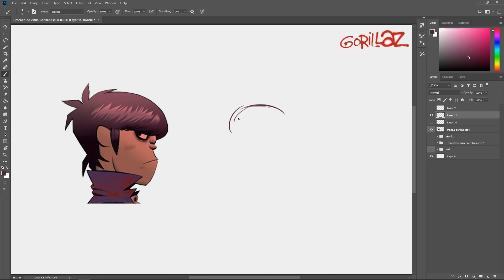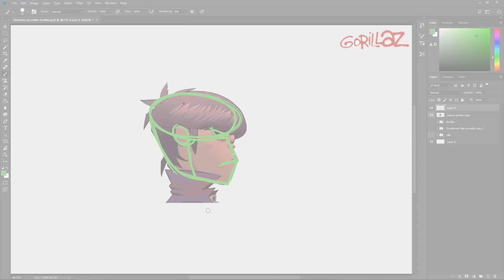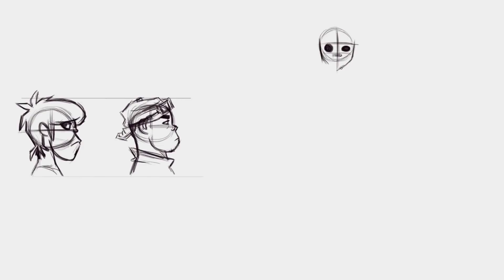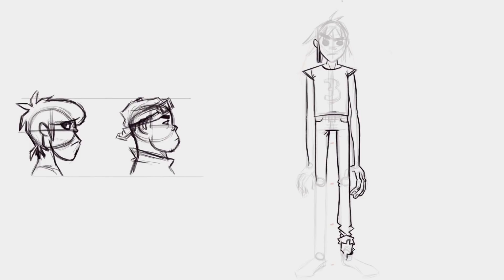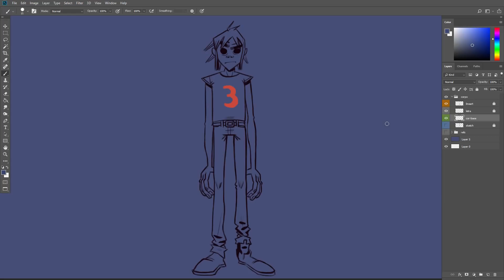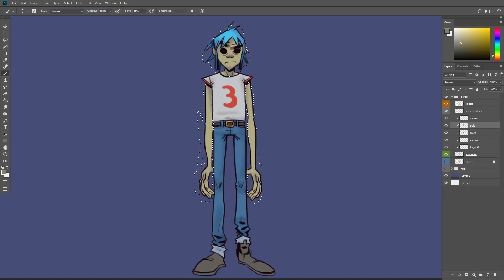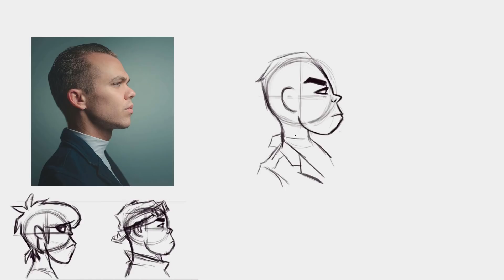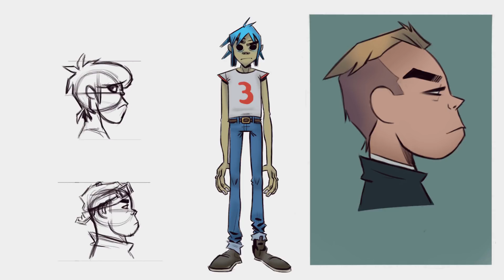Como desenhar no estilo Gorillaz | Speed art e dicas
Hoje vamos desenhar no estilo Gorillaz, vou desenhar desde a cópia até a criação a partir de uma foto trazendo algumas dicas de como eu faço.

🛒Equipamentos que uso e recomendo:

PROGRAMAS E FERRAMENTAS:
▶Mesa digitalizadora Wacom Bamboo Capture CTH470L
▶Adobe Photoshop

CRÉDITOS DE ÁUDIO:
▶Introdução:
Cartoon Bank Heist (Sting) - [0:07]

▶Música de fundo:
We Could Reach | Freedom Trail Studio - [04:10]
Maroon Clock | Freedom Trail Studio - [03:32]
Lonely Troutman | William Rosati - [03:10]

▶Efeitos sonoros do final do vídeo:
1) The Essential Retro Video Game Sound Effects Collection [512 sounds]
🔹sfx_exp_short_hard2.wav
🔹sfx_sounds_button10.wav

2) SoundPack01
🔹FX01.aif

3) UI Sound Library
🔹Slide_Soft_00.mp3
Copyright/Attribution:
Attribute Little Robot Sound Factory, and provide this link where possible